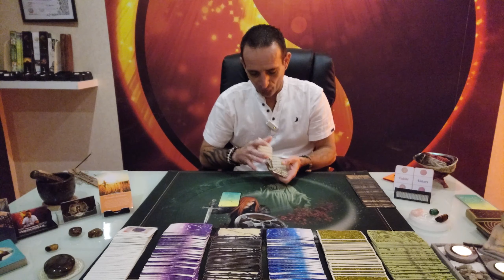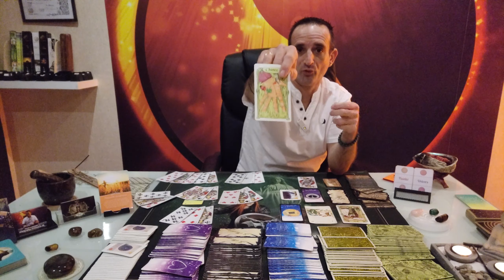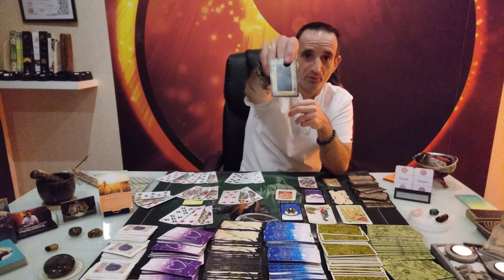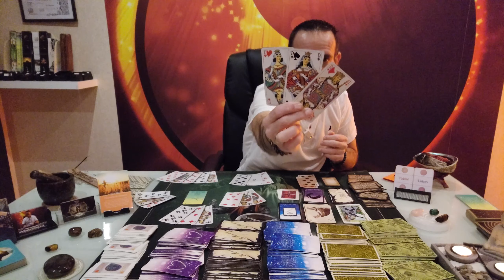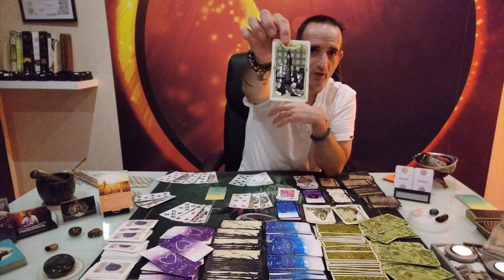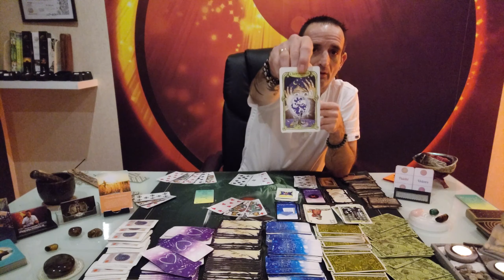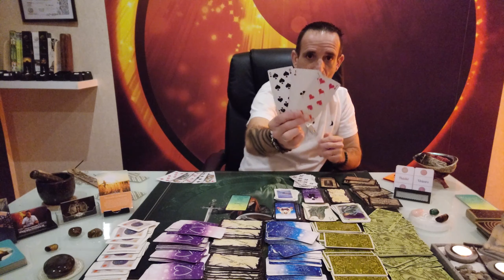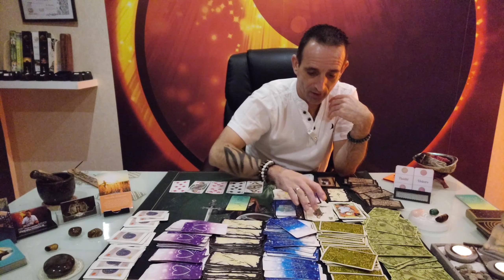Voyance Astrologique Scorpion Février 2023